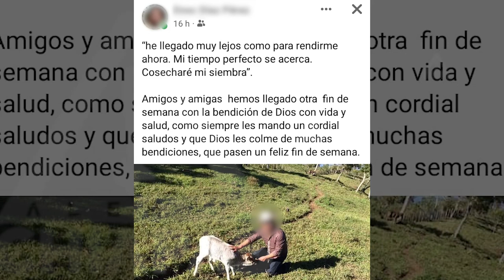Temen liberación del ex alcalde de Pueblo Nuevo, acusado de multihomicidio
El ex presidente municipal de Pueblo Nuevo Solistahuacán está activo en redes sociales a pesar de estar preso por la muerte de 5 personas el pasado 5 de junio de 2021, esto alertó a pobladores y sobrevivientes de que pueda liberarlo.